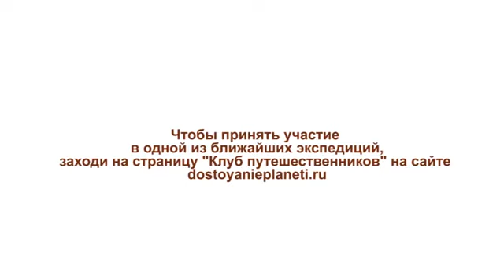Технологии запугивания Русско румынские танки 21 века генерал Бориса Ратников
генерала Бориса Константиновича Ратникова, бывшего главного консультанта службы безопасности президента РФ и советника начальника ФСО РФ. А также сотрудника сверхсекретной воинской части 10003.